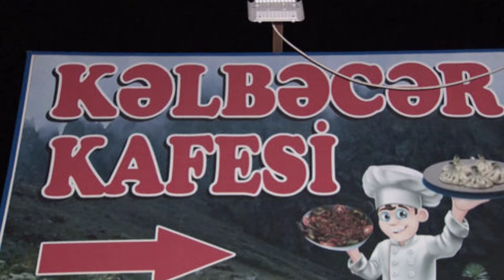Bakıda restoranda bir neçə şəxs saxlanıldı - SƏBƏB